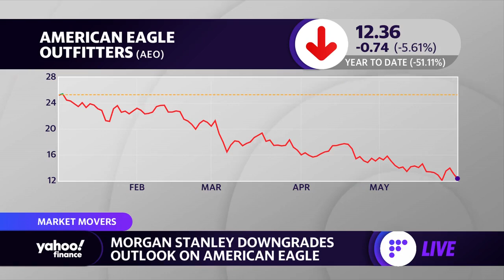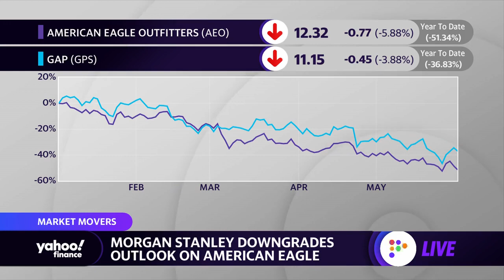American Eagle stock declines on Morgan Stanley downgrade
Yahoo Finance Live anchors Brian Sozzi and  discuss the decline in stock for American Eagle after Morgan Stanley downgrades its shares.